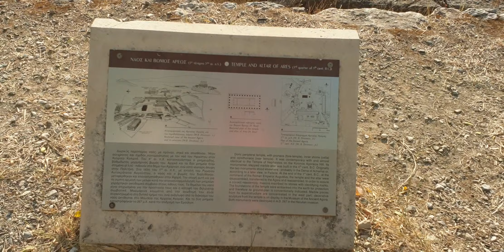Historic Athens - Acropolis - Temple of Hephaestus - Summer 2022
Amazing views around the Temple of Hephaestus and on the hill looking towards the Acropolis. This is one of the preserved archaeological sites in Athens.